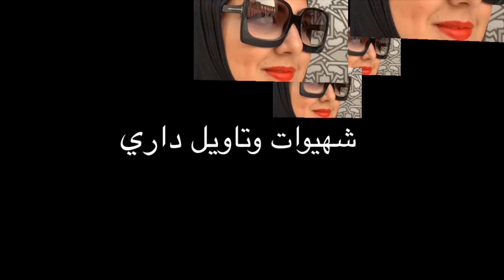شلاضة رويال للضيوف والمناسبات